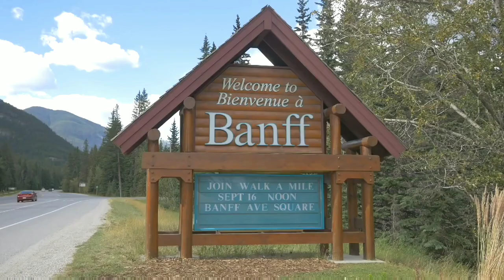Top 10 Travelling Places Visit in CANADA | Yotravel Abhi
Top 10 Canada City Name List

1- First Place Name
                                 Vancouver

2- Second Place Name
                      Banff Nation Park

3- Thurd Place Name
                              Niagara Falls

4- Four Place Name
                                    Montreal

5- Five Place Name
                                     Toronto

6- Six Place Name
                             Quebec City

7- Seven Place Name
                    Vancouver Island

8- Eight Place Name
                                   Whistler

9- Nine Place Name
                                    Ottawa

10- Ten Place Name
                                   Calgary

          Yotravel Abhi

                  Please all friends